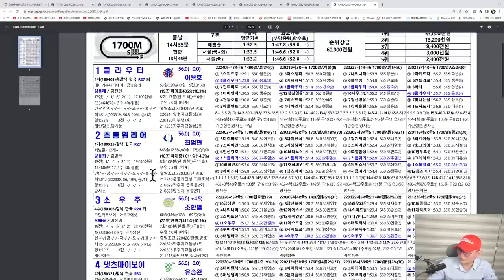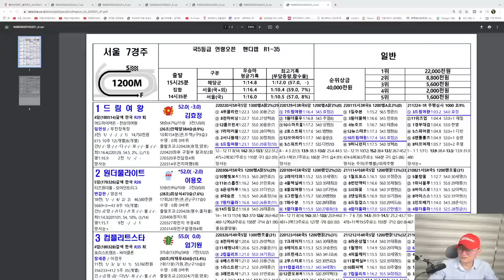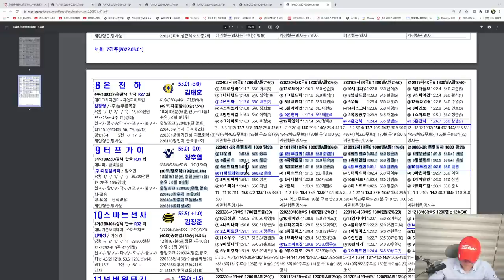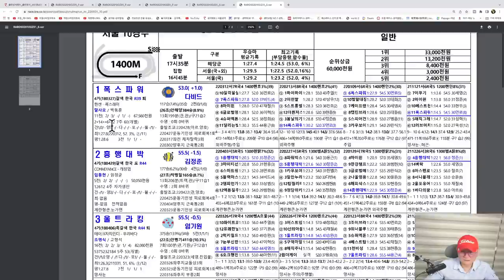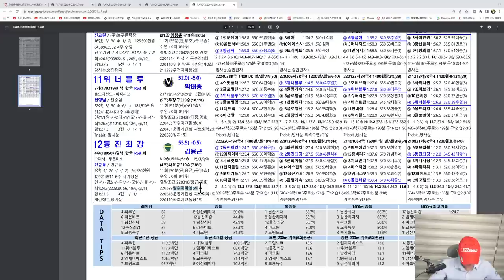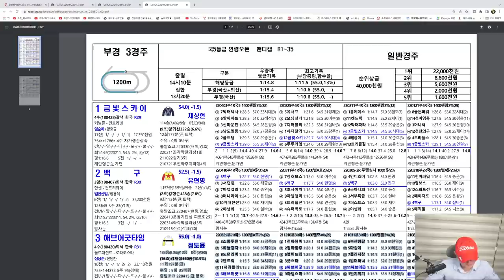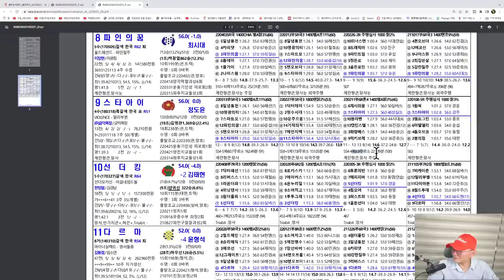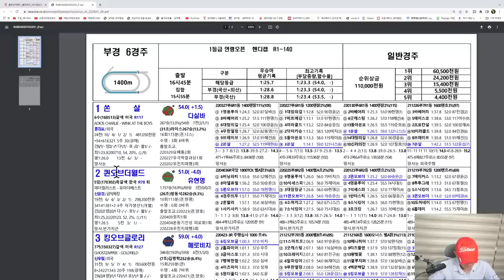[경마] 조철스타일 경마/ [5/1/일요] 실전베팅 / 징검다리 UCC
문자신청 : 하루 2만 / 이틀4만 / 삼일 5만
월정액 할인문자 [ 12회-15만원 ] 신청 : 경마일 3일 x 4주 기준